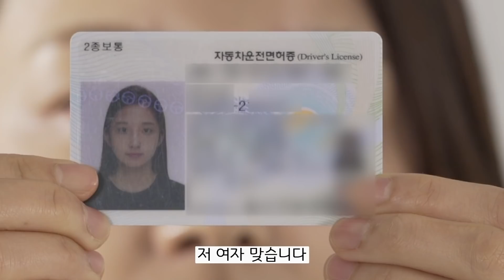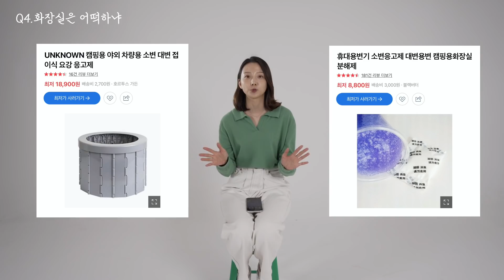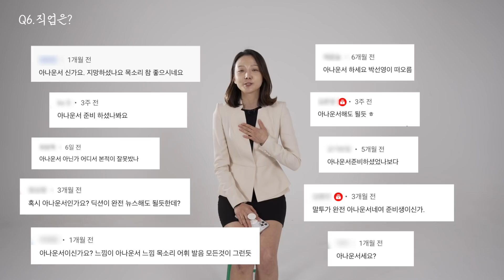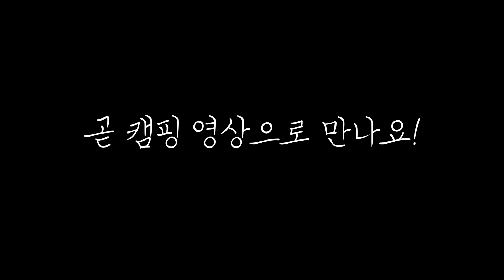5만 기념 Q&A l 드디어 밝힙니다 l 웃긴 댓글 l TMI 방출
큐앤에이 영상을 찍게 될 날이 올 줄이야!
고백하는 사람처럼 뭔가 걱정도 되고 두근거리기도 해요.
짧은 이야기지만 재밌게 봐주셨으면 좋겠습니다 :)
다시 한 번 5만 구독자님들 감사합니다❤️

* 촬영 전문 스태프와 동행하에 제작됩니다.